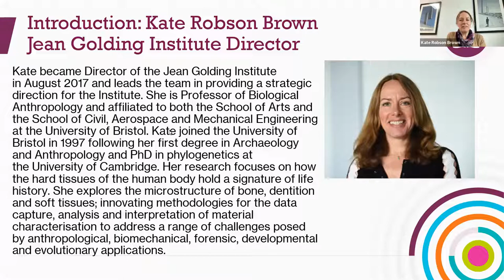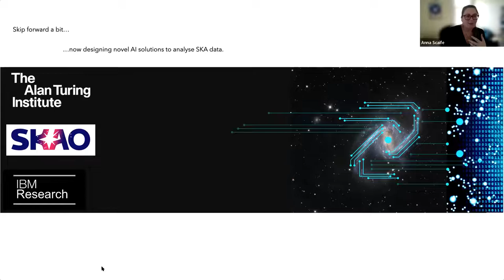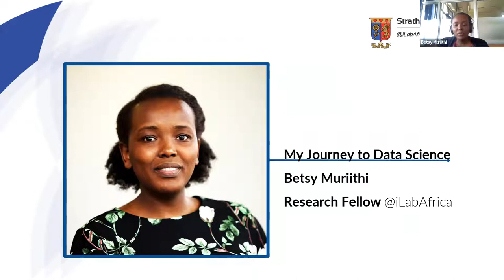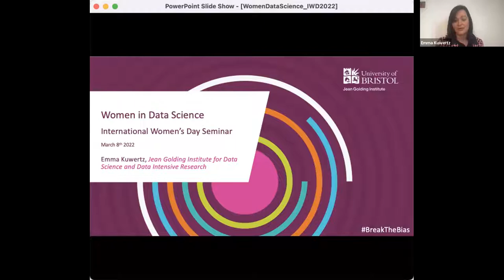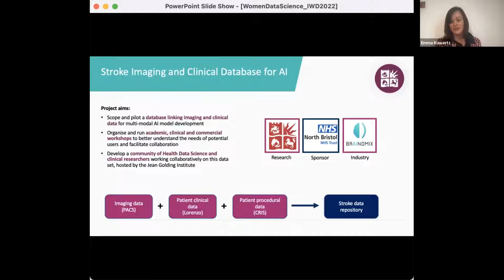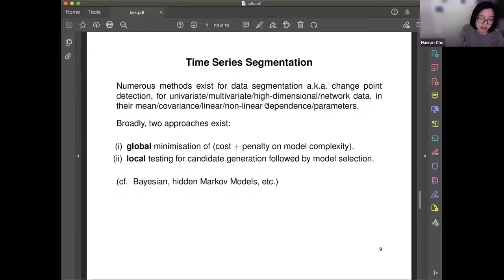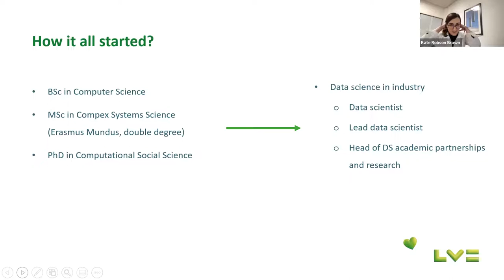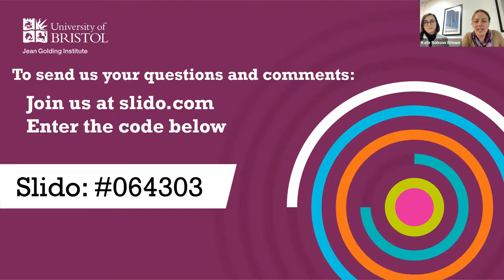Jean Golding Institute International Women's Day Seminar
The Jean Golding Institute's International Women's Day Seminar was an exciting event showcasing inspiring women from our community and the Data Science and AI related projects they are involved in.

The theme of International Women's Day 2022 is BreakTheBias to celebrate women's achievements, raise awareness against bias and take action for equality.

We were excited to welcome guest speakers from The Jean Golding Institute and our international partners, to talk about how they got to where they are now, their research interests and achievements they are proud of. They also shared their unique experiences of what it is like to be a woman working in Data Science and AI.

We welcomed guest speakers:

Anna Scaife, a Professor of Radio Astronomy at the University of Manchester and Turing AI Fellow
Betsy Muriithi, a Research Fellow at the Data Science unit of at iLabAfrica research centre at Strathmore University, Nairobi
Emma Kuwertz, a Data Science Specialist in the Jean Golding Insititute, University of Bristol
Haeran Cho, a Senior Lecturer in the School of Mathematics, University of Bristol, and Turing Fellow.
Merve Alanyali, Head of Data Science Academic Partnerships and Research at Liverpool Victoria General Insurance

Thank you to the Jean Golding Institute's Director, Kate Robson Brown, for chairing and introducting the seminar, and to JGI Institute Development Associate, Chiara Singh, and JGI Administrator Tamara Pullinger, for organising the event.